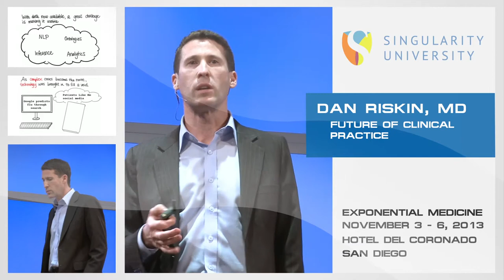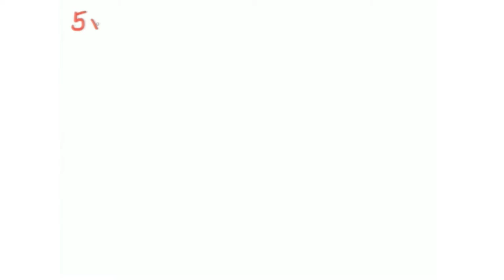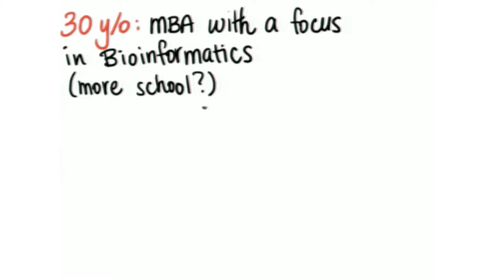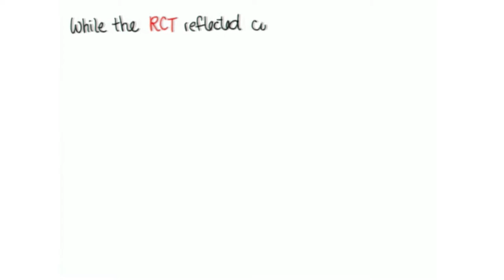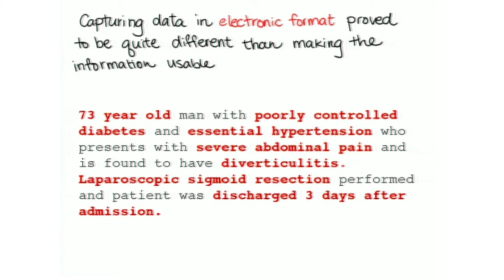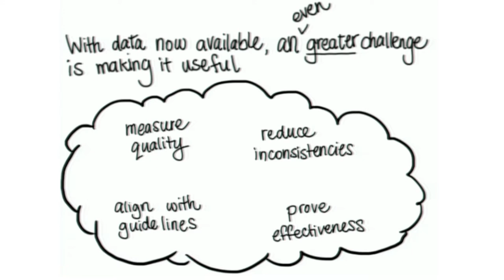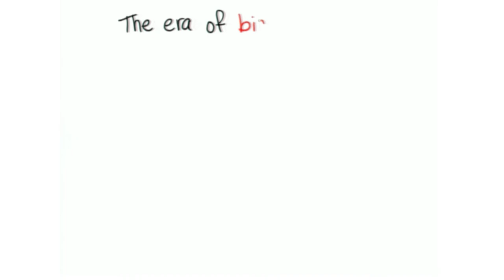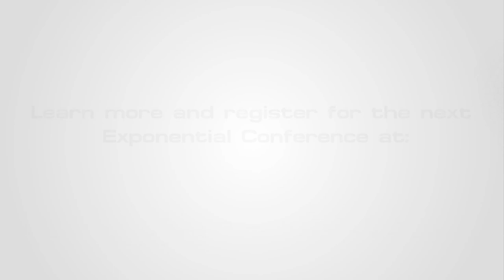Dan Riskin, MD, at Exponential Medicine, Nov. 2013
Dan Riskin, MD, speaking about "Future of Clinical Practice" at Singularity University's Exponential Medicine Conference.